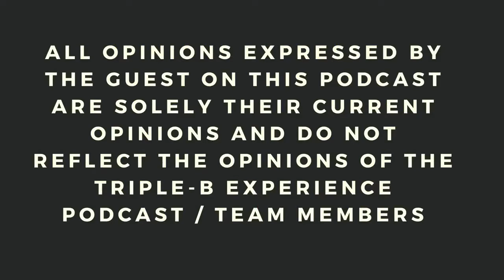The Triple B Experience Podcast with special guest Jake Logan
The Trio-B Trio sits down with professional wrestler Jake Logan! Jake takes us back to the beginning of how he got started in the pro wrestling business, how he became the youngest NWA National champion, to most recently, his work in Control Your Narrative.